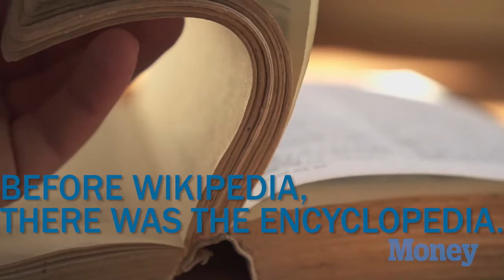Wikipedia Turns 15 Today | Money | TIME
For Wikipedia's 15th, we take a look back at how the Internet has changed research. com/money/4178111/wikipedia-turns-15-today/?iid=sr-link2